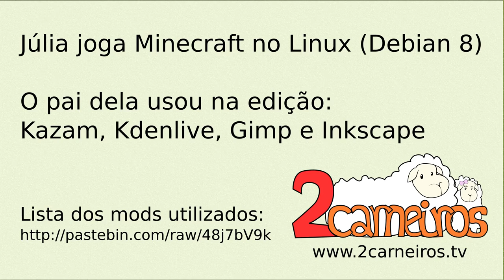Jubilândia - Ep. 06 - Amizade com pessoas difíceis (Júlia jogando Minecraft)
Júlia joga minecraft com o pacote de mods Simscraft e faz amizade com uma personagem que já aparece brava.